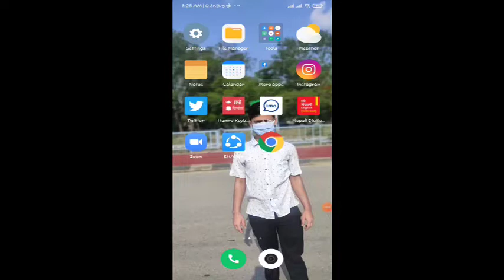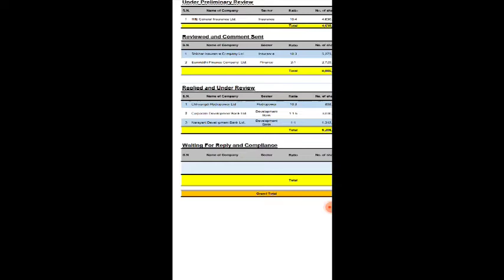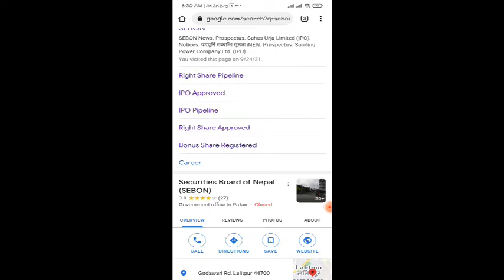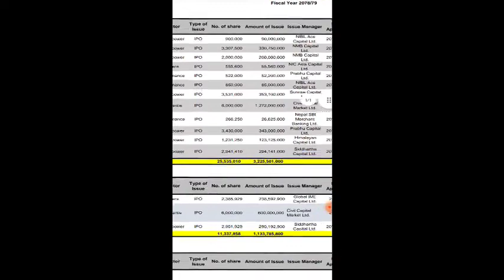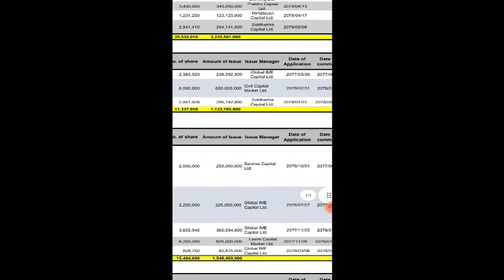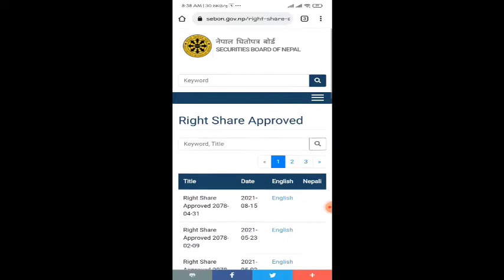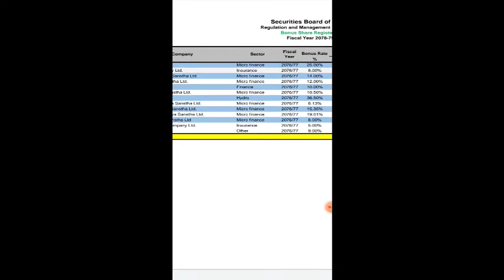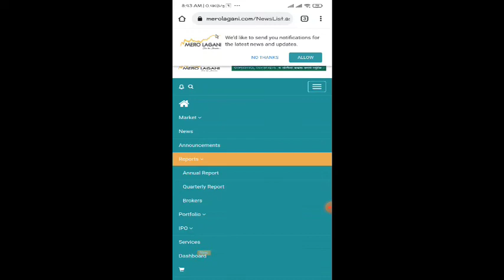अब सेयर बजार सम्बन्धी सुचनाको लागि यसो गर्नुहोस \मोबाईल बाट सबै जनकारी लिनको लागी\Madhav paudel